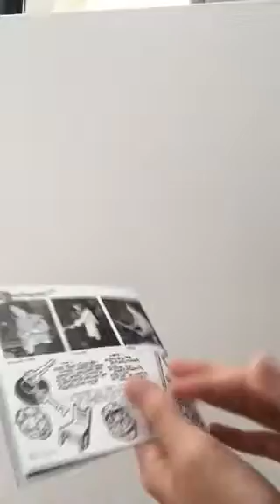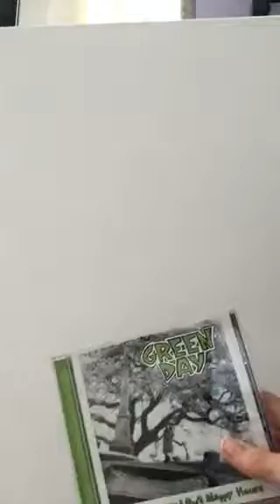Green Day: 1,039 Smoothed Out Slappy Hours Album CD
This is a review